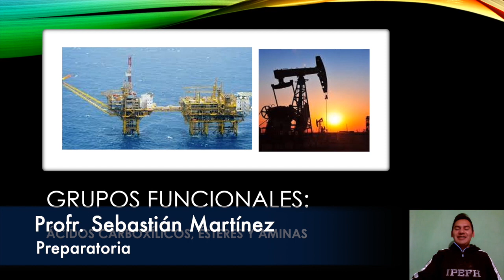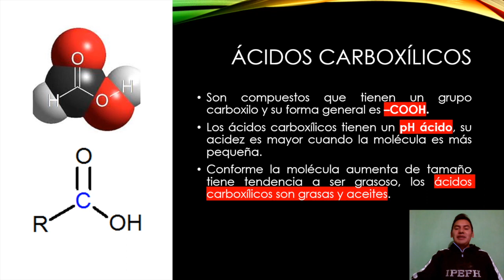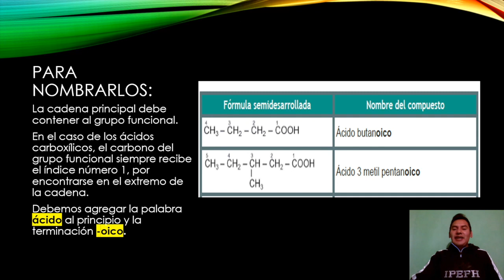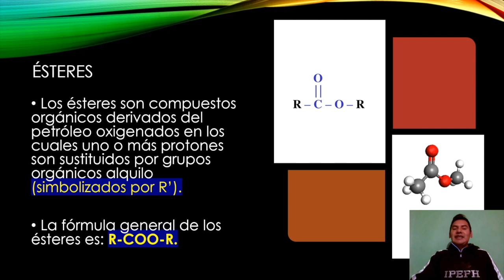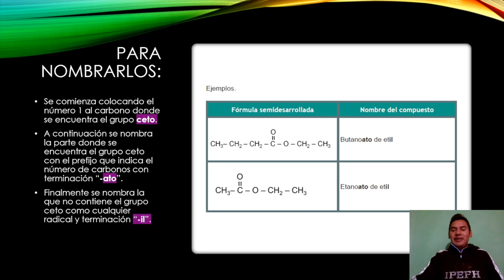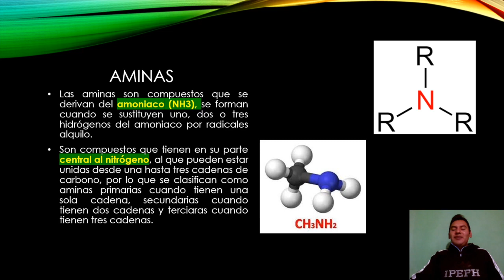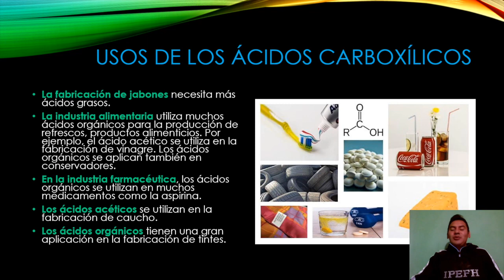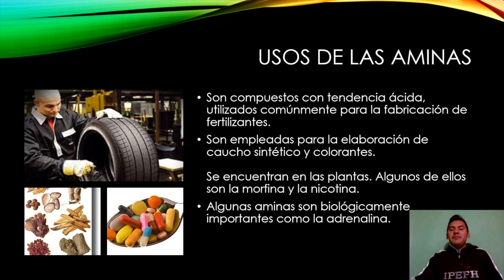PRE 2° SEGEM, CALQuímica Ácidos, Ésteres, Aminas